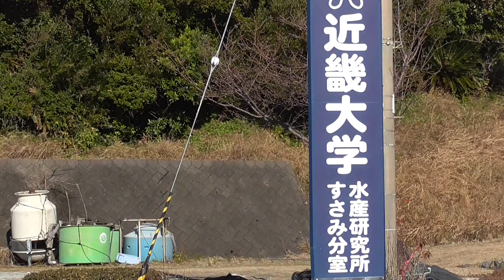１月２６日木曜日、すさみ町沖磯の様子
ホームページ上から解凍予約、生エサ予約もできます。

みなべ店周辺には手ごろに竿が出せる堤防、地磯、砂浜が多数あります。
お子様用に無料貸し出しライフジャケットもご用意してお待ちしております。
釣りのことはあまり知らない、南紀地方には土地勘がなく不安、という方は事前に到着日時、質問事項等をご記入の上メールにてご連絡ください。安心して釣行できるようサポートさせて頂きます。

釣果、天気海況等々最新の情報を毎日提供している釣り人に人気のブログは